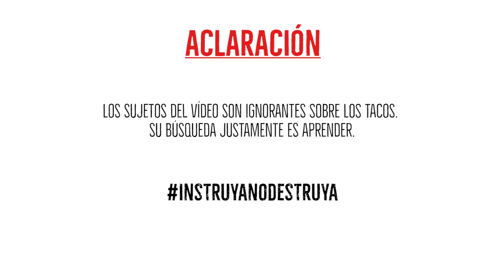Probando mi primera taquería (EL ZÓCALO TACOS)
¡LO DECRETO EN ESTE MISMO INSTANTE!

Ando adicto a los tacos, así que decidí que quiero abrir mi propia taquería porque quiero que ustedes también se enamoren, igual que yo. Quiero que se vuelvan locos con nuestra tortilla, nuestras carnes y nuestras salsas picantes.

Pero primero... tengo que aprender. Y MUCHO! Así que les dejo hecha la invitación a que me acompañen en este "viaje", donde les mostraré todo lo que vaya aprendiendo: recetas, reseñas de lugares, tips de cocina; recomendaciones de lugares para comprar insumos, todo sobre salsas picantes, y un largo etc.

Así que bienvenidos! Y acá les comparto mi primera visita a una taquería: EL ZÓCALO, una taquería muy buena onda que tiene dos sucursales en Santiago: al lado del Metro Salvador, y otra en la calle Alonso de Córdova.

SE VIENE LA TAQUERÍAAAAAAA